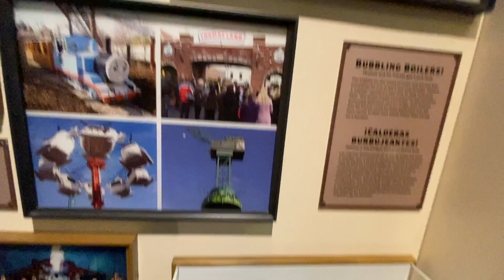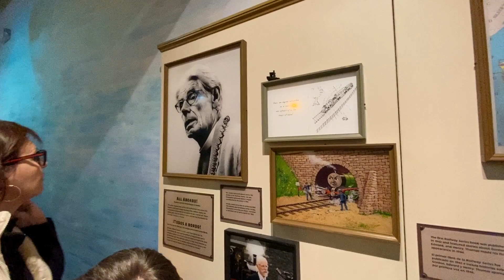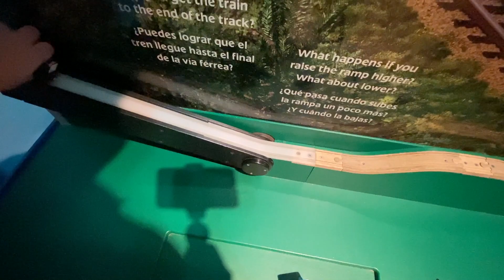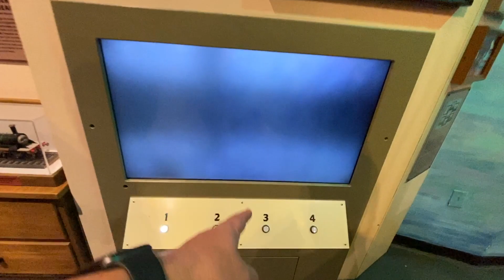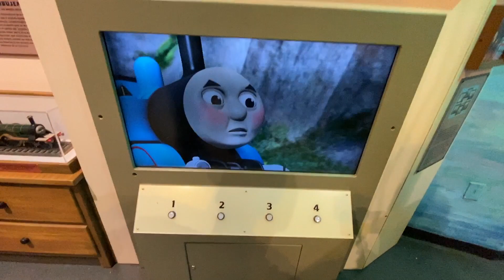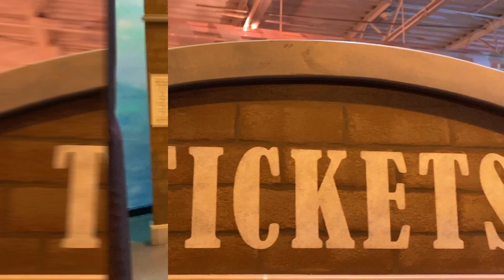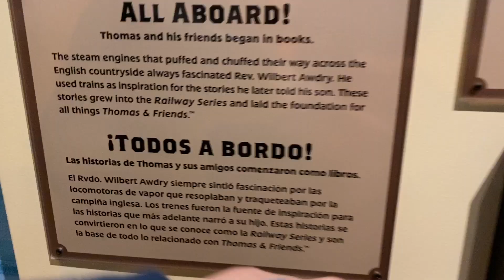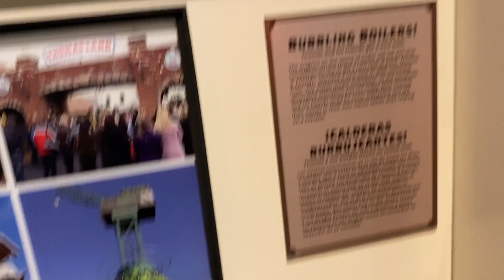Thomas & Friends EXPLORE THE RAILS Fisher Price Exhibit Long Island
Thomas & Friends EXPLORE THE RAILS Fisher Price Exhibit Long Island Childrens Museum - Recorded By @RobFuz Edited by NickFuz On February 19th 2020

This video is being released on the 39th anniversary of the Thomas And Friends TV Show!

Thomas made his 1st debut on television in 1953 on the show “BBC,” which was live broadcasting of model trains. After the show was canceled due to an incident on the air, Thomas was set up for his big break a few years down the line. His show, “Thomas the Tank Engine and Friends,” first began production in 1981, with its first broadcast airing in the UK in 1984. After quickly gaining popularity, the show was adapted to suit American audiences and began airing on PBS beginning in 1989. And the rest was history! Today, Thomas’ show can be seen in 121 countries across the globe, in 20+ different languages. While the show is of course for entertainment, it also teaches timeless lessons, especially discovery, friendship, and cooperation. Although Thomas can get himself into trouble sometimes, he always comes out on top, learning a lesson or two along the way that we can all relate to.

About the exhibit:

Thomas & Friends: Explore the Rails at the Long Island Childrens Museum
Climb aboard as the world’s most beloved #1 blue engine rolls into LICM.

In Residence: Saturday, January 18 – Sunday, May 10, 2020

Step onto the Island of Sodor where visitors can climb aboard a large model of Thomas the Tank Engine, race trains along a giant track, work together to sort and load cargo and maintain engines.

Children engage in a variety of science, technology, engineering and math (STEM) challenges from a simple sorting and shape identification to more complex engineering obstacles.  As they take on STEM challenges and test their abilities, the smiling faces of Thomas, Percy, Victor and others are there to offer encouragement and remind children how “really useful” they all are.

Develop foundational skills that foster STEM literacy through playful learning experiences.

Hop inside Thomas’ cab and explore his inner workings, twisting knobs and lifting levers to see which noises you can trigger.

Explore favorite Island of Sodor destinations including: Tidmouth Sheds, Brendam Docks and the Sodor Search & Rescue Station.

Investigate and repair Percy’s wheel problem by figuring which rods, wheels and bolts will do the trick.

Help Thomas and his friends solve a variety of challenges, from simple sorting and shape identification to more complex engineering obstacles

@RobFuz Channel Members:

Alex Kennitt
Christine Hickman
Elena K808
Grace F
J K
James Ryan
Jersey Mike
SebastianTheCrab
SurfBum